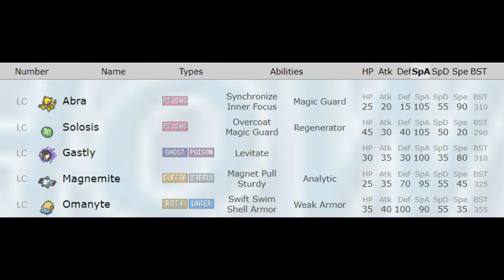Why Was Gastly Banned in Competitive Little Cup Pokemon?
Competitive Little Cup  Pokemon refers to Smogon's competitive singles  Little Cup played on play.pokemonshowdown.com The tier is SS LC.

Shouts to Pedro for being the first Team Freeze Member!